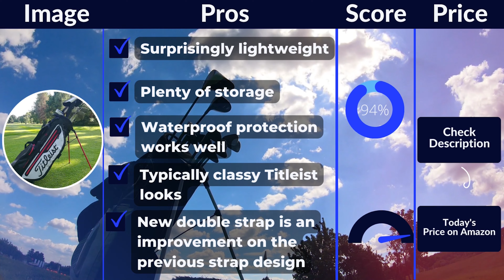TITLEIST PLAYERS 4 STADRY GOLF STAND BAG REVIEW 2022 - LIGHTWEIGHT, WATERPROOF & COUNTLESS POCKETS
Best Titleist Golf Bags 2022. Titleist Players 4 Stadry Golf Stand Bag Review 2022. Finally, The Titleist Players 4 Plus Swept The Best Players Bag Spot On Our List As One Of The Most Popular Golf Bags In America.
✅Titleist Players 4 StaDry Stand Bag
✅Amazon US
✅Amazon UK
✅Amazon CA

Some of the footage used in this video is not original content produced by Golf Topic Reviews. Portions of stock footage of products were gathered from multiple sources including, manufactures, fellow creators, and various other sources.